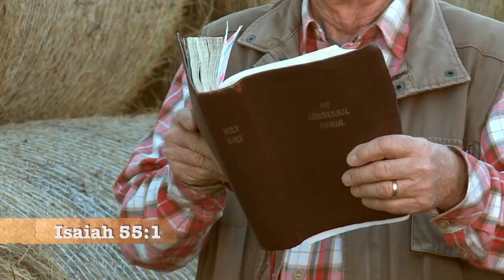The Bread of Life - Family Time with Angus Buchan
God's Word is fresh bread from Heaven and it will fill your hunger. He is the answer to every one of your needs.